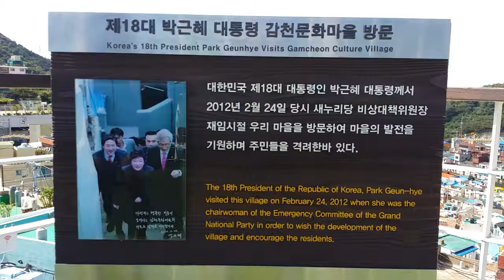Gamcheon Culture Village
A glimpse of Gamcheon Culture Village